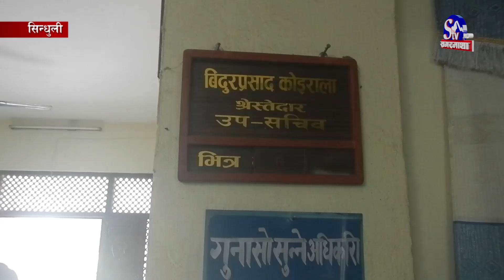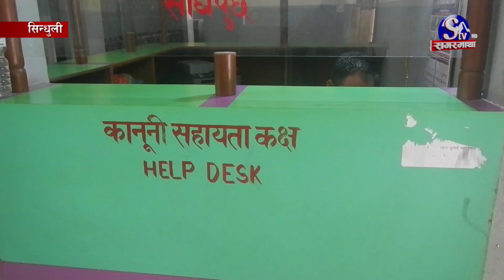ज.क. मुद्दा फैसलामै समस्या, अन्य भन्दा ज्यादै न्यून, सिन्धुलीमा यस्तो छ अवस्था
सिन्धुलीमा अन्य मुद्दाको तुलनामा जवरजस्ती करणी मुद्धाको फैसला अनुपात ज्यादै न्यून देखिएको छ । अदालतले गत आर्थिक वर्ष ०८०÷०८१ मा फैसला भएका मुद्धा सार्वजनिक गरेकोमा जवरजस्ती करणी मुद्धा २० प्रतिशत मात्र रहेको जनाएको हो ।